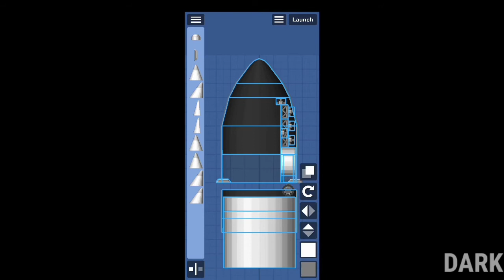Space Filght Simulator_How To Build Cargo Door | DARK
DARK
DARK